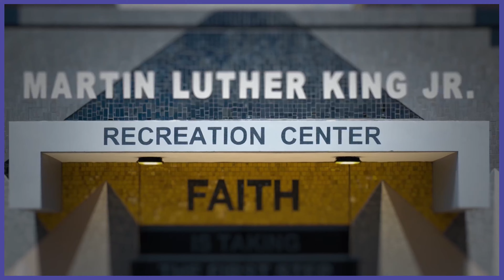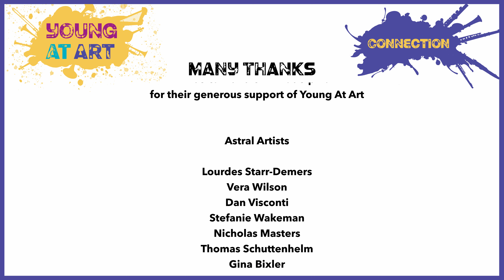Young At Art: Connection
Concert Program:
Andante Cantabile, Charles Gounod
Chaconne for Solo Flute, Op. 107 No. 30, Sigfrid Karg-Elert

POP Wind Ensemble
Annie Wu, flute

Featured Murals:
Staircases and Mountaintops: Ascending Beyond the Dream, Willis "Nomo" Humphrey & Jonny Buss
Common Threads, Meg Saligman

About Young At Art:
Young At Art is a collaboration between Astral Artists, Play On Philly and Mural Arts Philadelphia.

In this series of virtual concerts, Astral and Play On Philly have joined together to create small groups of chamber musicians of all ages and levels of experience. Each concert pairs works from the Mural Arts collection with a specific instrument group- brass, percussion, woodwinds, harp and strings.

We invite you to join us on a journey of expression and creativity through murals and music.